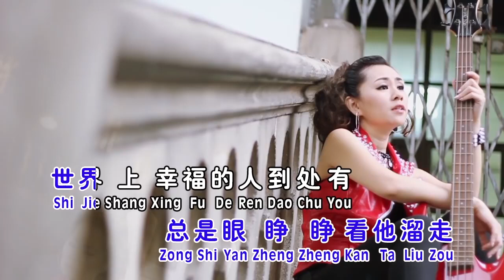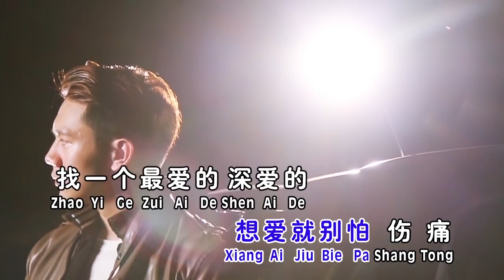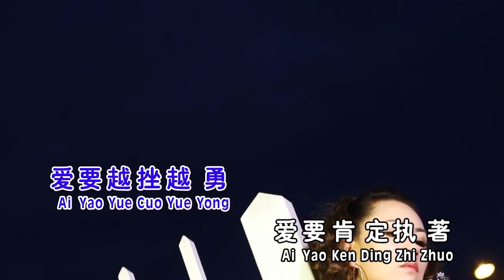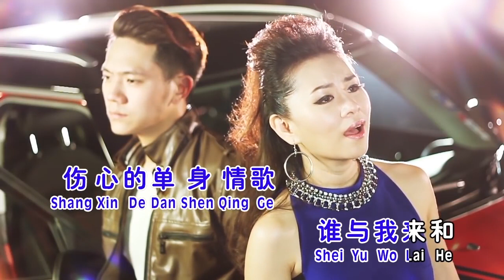Tình Ca Đơn Côi 单身情歌 - Hoàng Hiểu Phượng 黃曉鳳